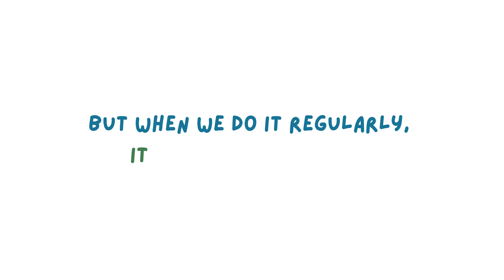Read Together CLT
Reading together is a powerful way to make a difference in a child’s life. It helps children learn about language and the world, and build literacy skills that will help them be successful in school. It’s a small way to make a big impact. Visit ReadTogetherCLT for tips & tricks!